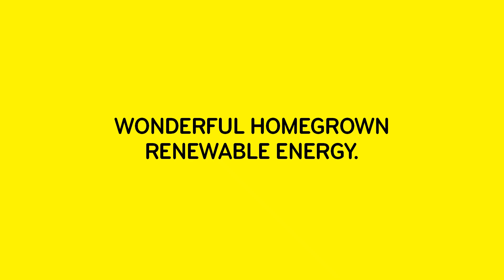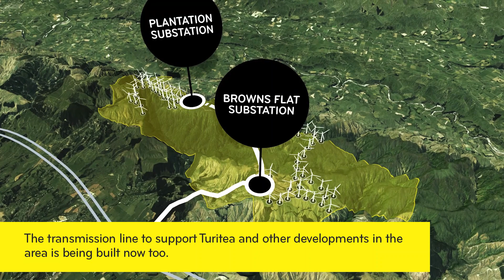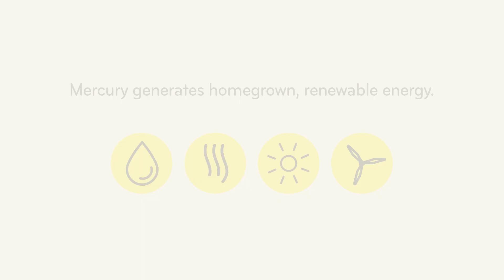Mercury: wind energy in the Manawatū.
When completed, our new wind farm at Turitea in the Manawatū will be the largest in NZ.  Making renewable electricity to power a more sustainable future.